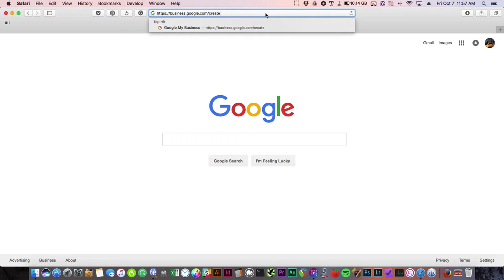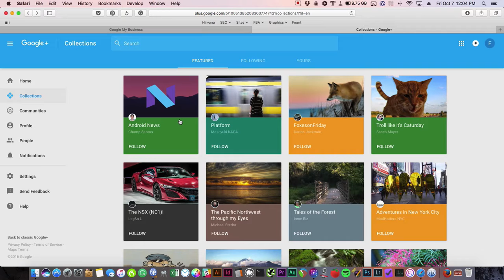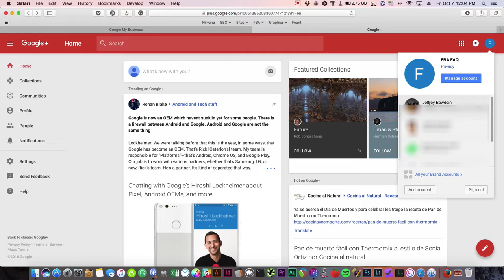How To Create A Google Plus Page For Your Blog (Step-By-Step 2016)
In this video, I'll show you how to quickly and easily create a Google plus page for your blog, website or business. If you run a blog or business, and you aren't active on Google plus, you should be!

Learn more and check out the original post on How To Create A Google Plus Page For Your Blog